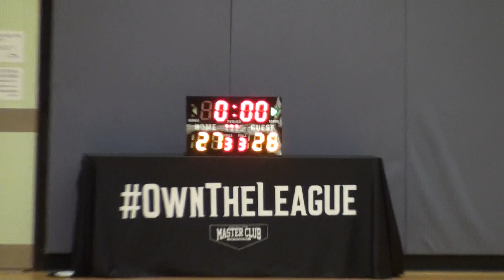21JAN18 Showtime vs 中猿 Q3